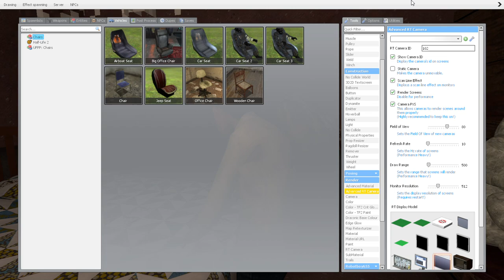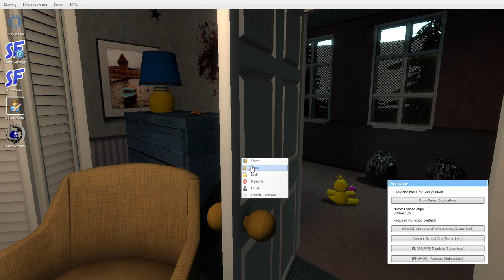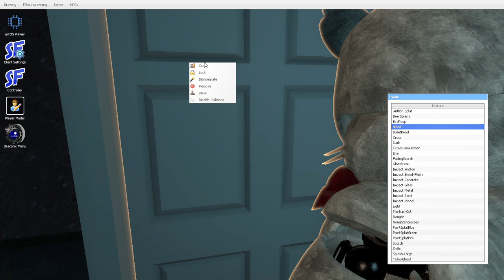Gmod FNAF Fangame | A Mr. Hopp's Playhouse Gmod Roleplay! (FNAF Version)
Ruby comes to stay with her Uncle untill her parents get home! she gets a dirty room with a. strange looking plush bunny that Billy used to play with? well it looks harmless, what's the worst that can happen?. well dear Ruby there's more to this plush then meets the eye. LIKE AND SUB FOR MORE!